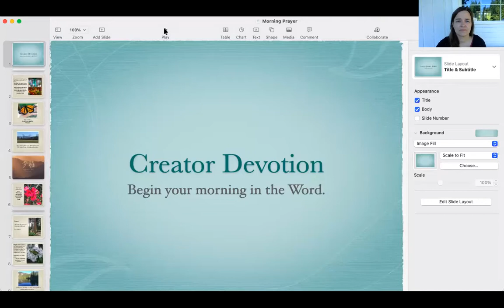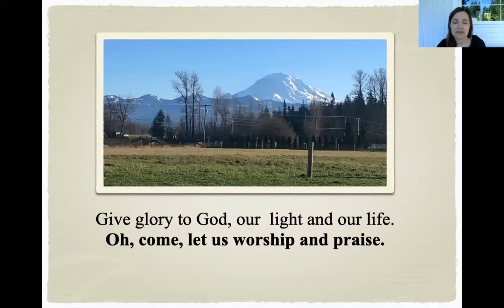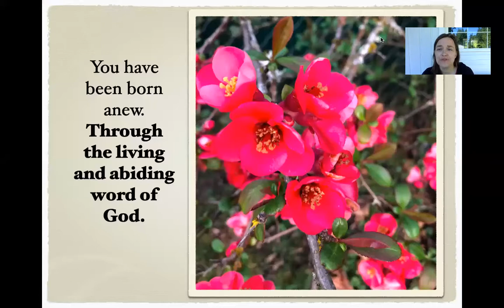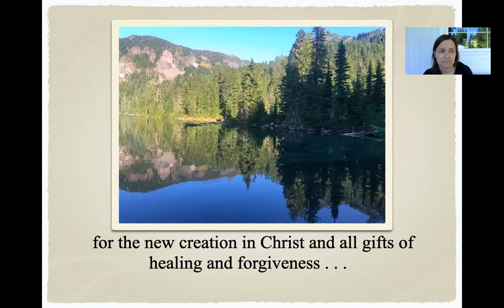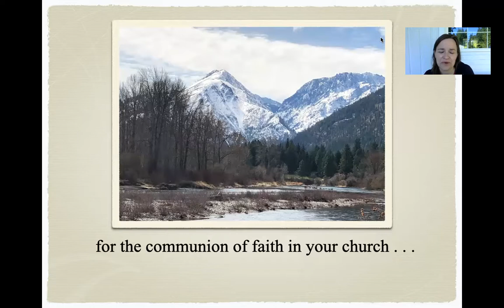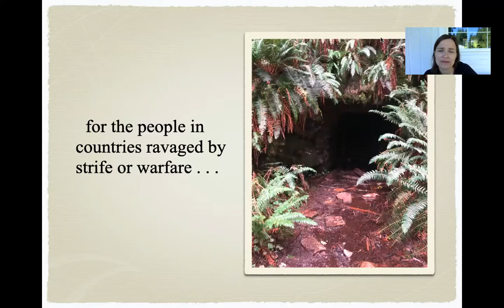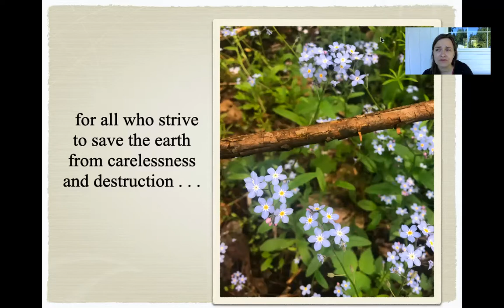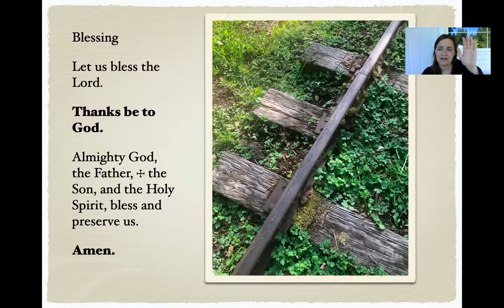Creator Devotion June 17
Creator Devotion: Grateful

Today we look at the two versions of the Lord's prayer -- forgive us our trespasses... forgive us our sins... forgive us our debts...

Which one did you grow up with? How does the meaning change of what it is the Christ forgives?